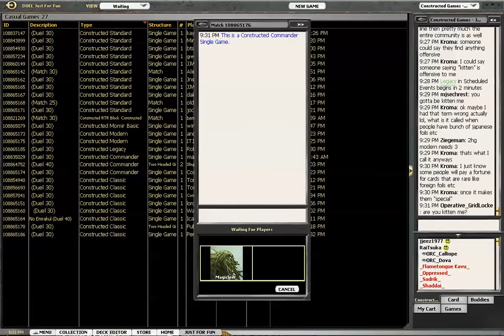MTGO Commander Ghave vs Vela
First time playing against this commander! I think I assembled the holy trinity of Ghave enchantments to have on the board at the same time.